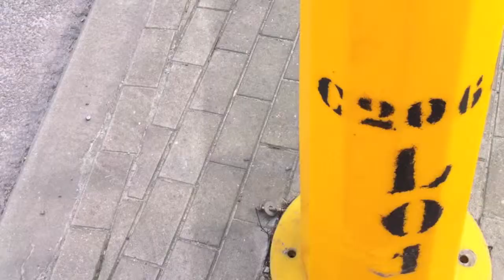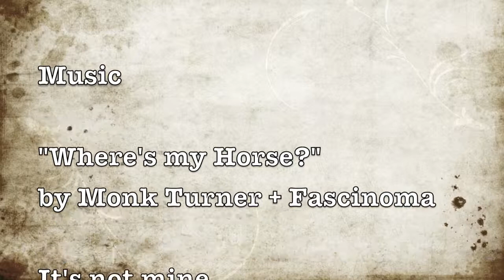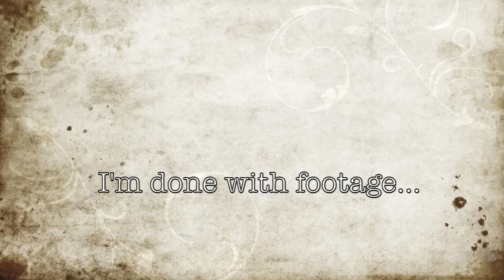Tervuren Outside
This is my first ever editing project. As is stated in the video, the song "Where's my Horse?" by Monk Turner + Fascinoma is not owned by me and I used it because it's awesome. I'm definitely not making money with this video and don't intend to. This was simply a practice exercise for me.
Tervuren, by the way, is a town in Belgium that isn't far away from Brussels. I hope you enjoy seeing a bit of it :)